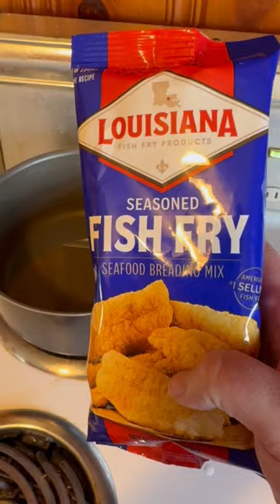Which is better? Bass, crappie, or bluegill?